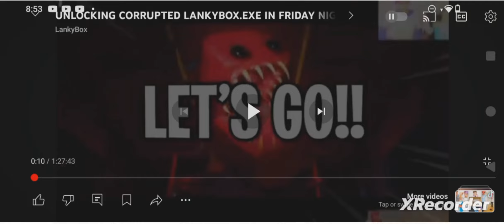Corrupted lankybox remake part 1 (new version)